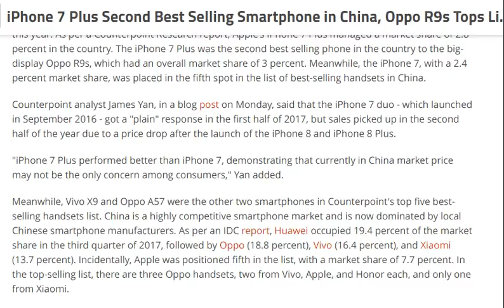tech news:iPhone 7 Plus Second Best Selling Smartphone in China